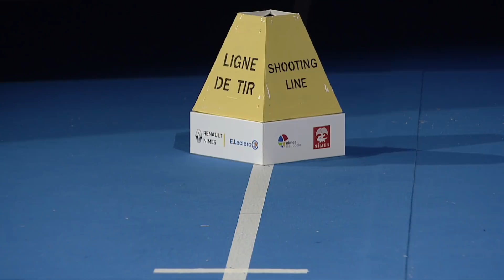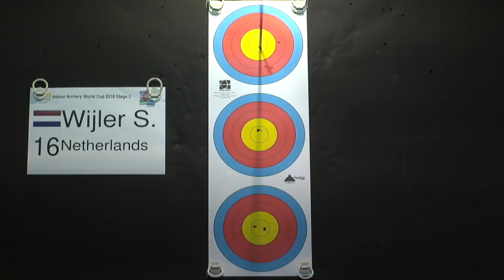Steve Wijler v Brady Ellison – Recurve Men's Gold Final | Nimes 2018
Full match from the third stage of the 2017/18 Indoor Archery World Cup in Nimes, France. Recurve and compound archers shoot at a target 18 metres away. The 10-ring is 4cm in diameter for recurve archers and 2cm in diameter for compound archers.

Athletes: Steve Wijler; Brady Ellison
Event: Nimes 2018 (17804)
Competition: Recurve Men
Phase: Final